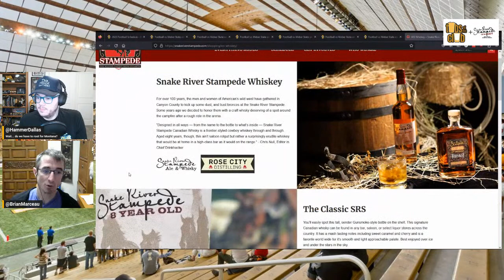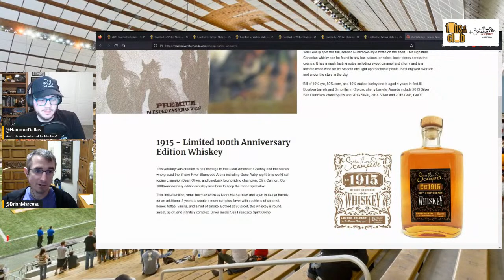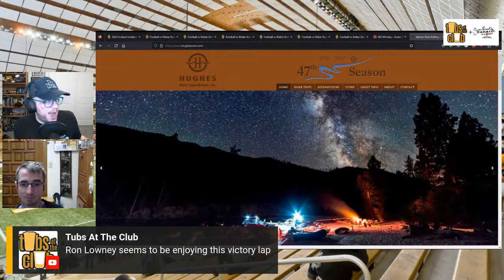Not-so-Instant Reaction: Idaho Goes Down 31-29 to Weber State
The crew dissects Idaho's 31-29 loss at Weber State, including:
-What Went Well
-What Did Not
-Offensive & Defensive Players of the Game
-Takeaways